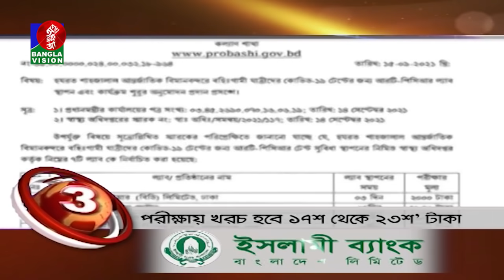BANGLAVISION NEWS TOP TEN | 09 AM | 16_September_2021